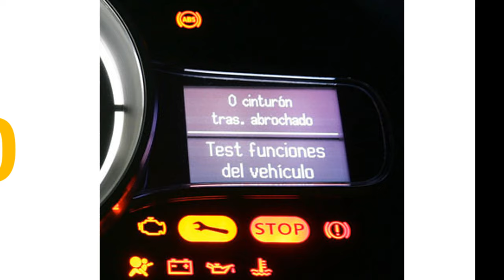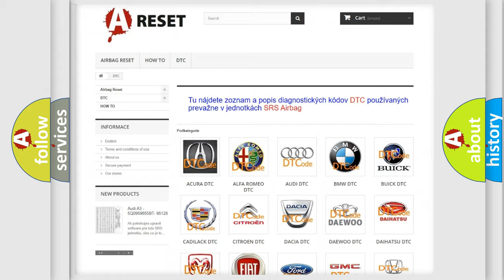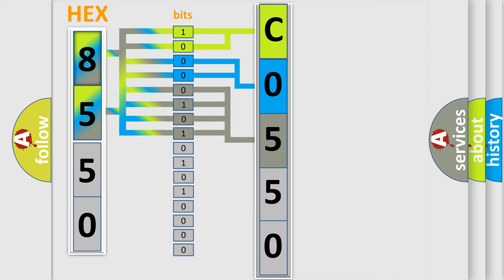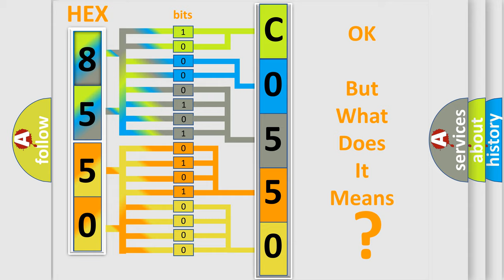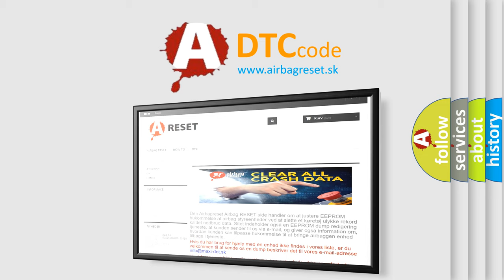DTC GMC C0550-36 Short Explanation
Contents:
0:21 Basic DTC analysis according to OBD2 protocol standard.
1:48 Insight into programming
2:58 A diagnostically understandable description of the Diagnostic Trouble Code
3:05 Basic error definition

Make:
Code:
C0550 36
Definition:
Ignition Coil B Circuit Malfunction
Description:
Engine started,engine running,and the PCM detected an unexpected voltage condition on the Ignition Coil B primary circuit.
Cause:
 Ignition Coil B primary circuit is open or shorted to ground Ignition Coil B power circuit is open (test power from I or P fuse) Ignition Coil B is damaged or has failed PCM has failed
Failure Type:
Signal Frequency Too Low
This sub type is used for failures where the control module detects excessive duration for one cycle of the output across a specified sample size.